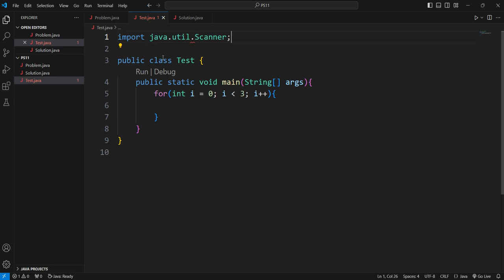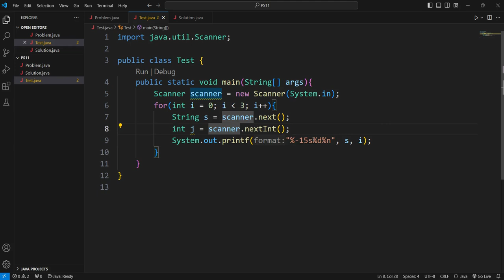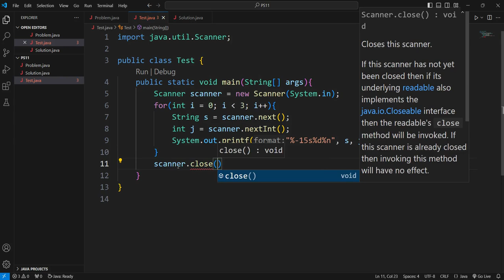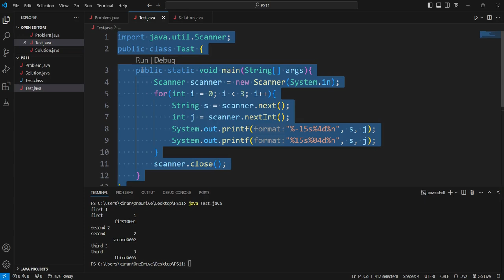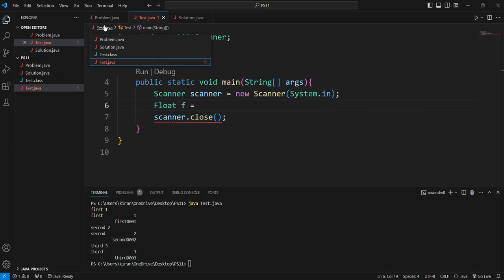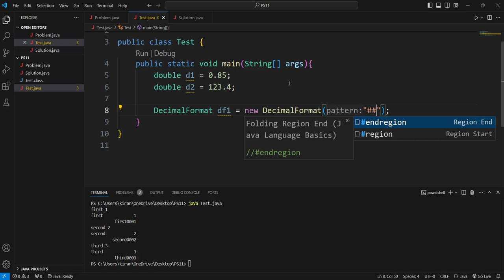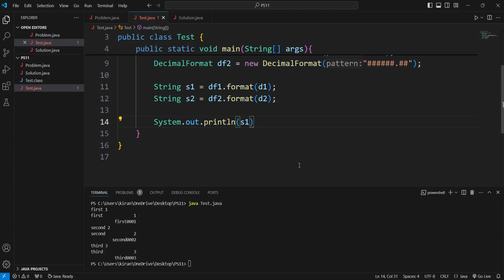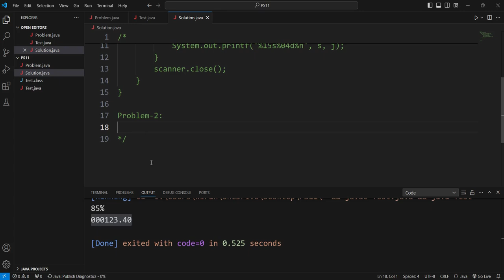Problem Solving 11 👉 Decimal Format and Printf | Java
Join us as we tackle specific problems in java today! We’ll break down the solution into manageable steps and discuss key concepts to help you enhance your coding skills.

In This Video:

Overview: What’s the problem and why it’s important.
Solution Breakdown: Detailed explanation and coding walkthrough.
Best Practices: How to avoid common pitfalls and improve your code.
👍 Like this video if it helps you out. 📝 Comment with any questions or suggestions.